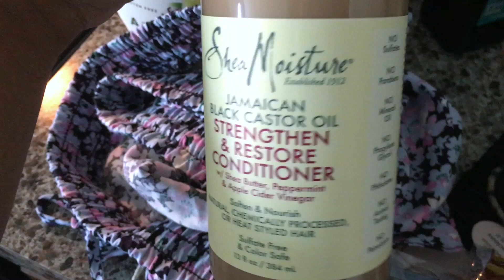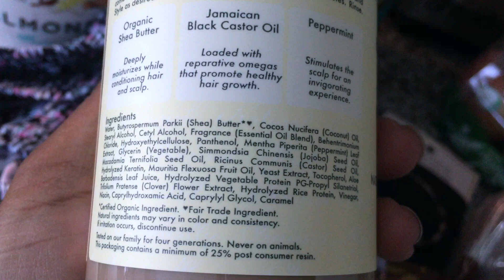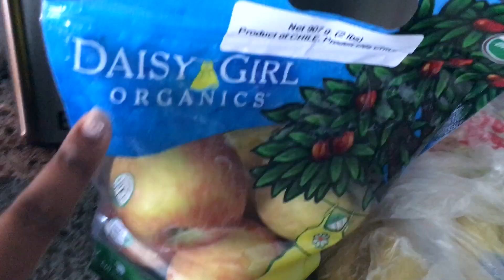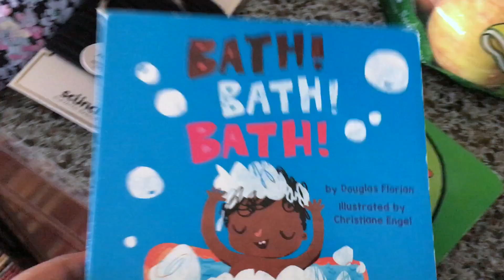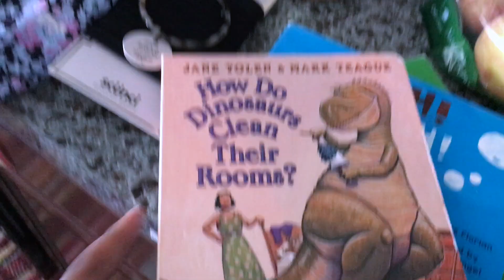CHIT CHAT + QUICK HAUL: TARGET + LIBRARY | LEMOMLIFE™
WATCH IN 1080p FOR HIGHEST VIEWING QUALITY!

Hi Everyone,

Just popping in to share a quick haul + some thoughts with ya'll. Do you like these types of videos?? :) Oh, btw my bday is this week, not at the very end of the month! Mom brain is real! lol

XOXO,

Ker-Leen
Col. 3:14

or